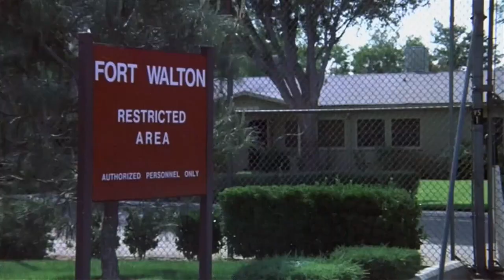RATTLERS | Full KILLER SNAKES SCIFI HORROR Movie HD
Fans of Tremors and Anaconda can't miss this exciting scifi "killer snake" horror movie. When two kids are savagely killed by a legion of rattlesnakes in a small California desert town, the local sheriff calls upon a college professor to discover why the snakes are displaying abnormal aggression and swarming behavior...

Rattlers (1976)
Genres: Horror, Science Fiction